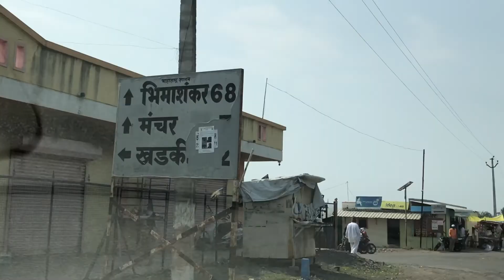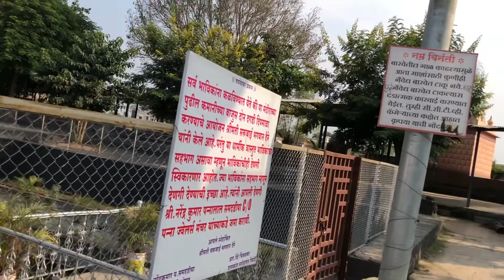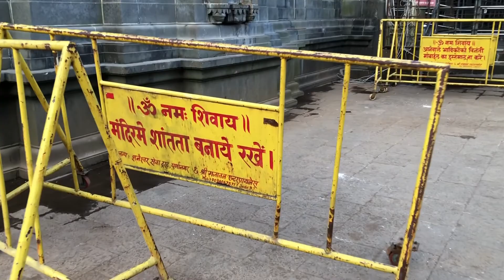Chandoligaon to Bhimashankar | Jyotirling Darshan| Travel Vlog | Stopped by Traffic Police | Vlog 64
Bhimashankar Temple is a Jyotirlinga shrine located 50 km Khed taluka, near Pune, in Maharashtra, India. It is located 127 km from Shivajinagar in the Ghat region of the Sahyadri Mountains. Bhimashankar is also the source of the river Bhima.
Stopped by Traffic police on our way but they were so kind to have let us go with just minimal fine 😅
Spectacular road and ghats need to visit here once again during monsoon ⛈
Follow me l Call or DM me to book appointments:
Tattoo equipment I use :
Dermalize Pro Tattoo Film Protect